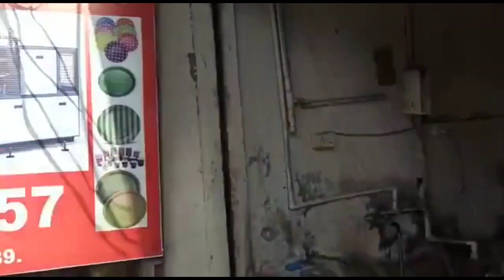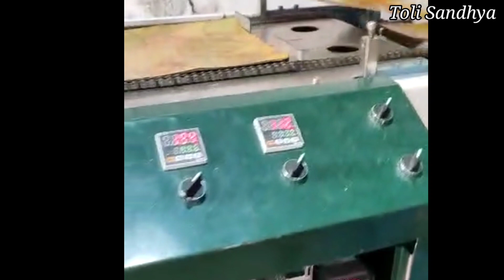Paper Plates Making Machine | Business Ideas In Telugu | Paper Plate Manufacturers | Toli Sandhya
Address:-
AVR paper plates making machines
Opp:-Ajantha hotal, IDA Uppal.